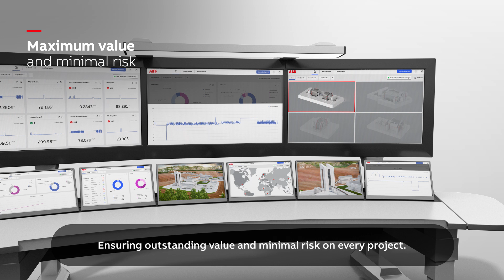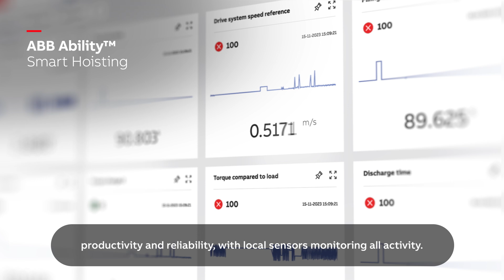Advancing the state of art of mine hoists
We have been advancing the state of art of mine hoist for over 130 years.

With more than 1000 mine hoist installations, 130+ years’ experience and a global team of experts, we can support you in making your underground mining operations more reliable, productive and sustainable.